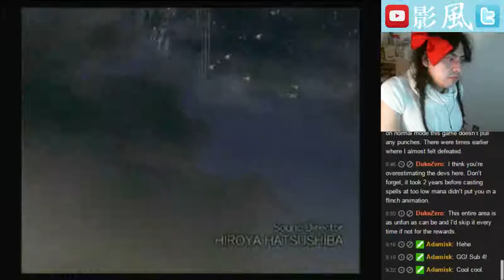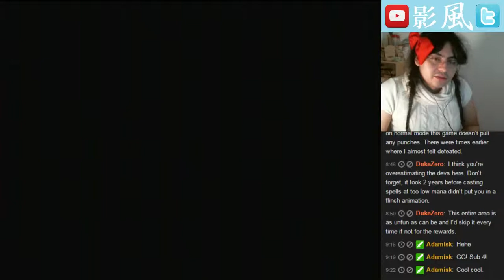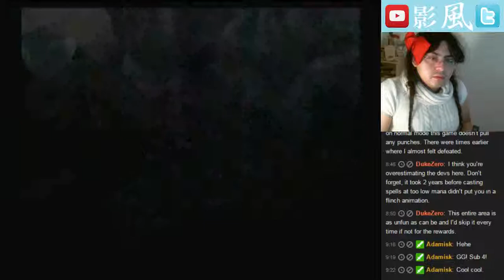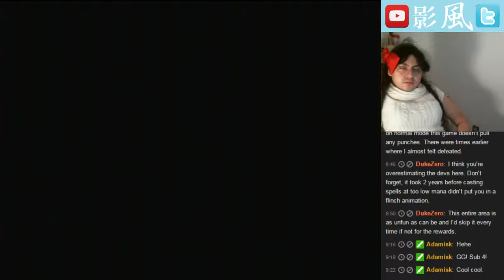Episode 3 Star Ocean 3 continues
The corruption, is worse, than I, thought it, had been.